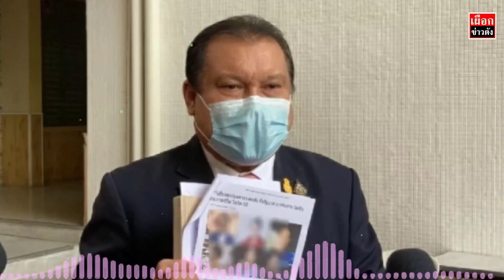สนธิญา ร้องสอบ ดารา นักร้อง Call out